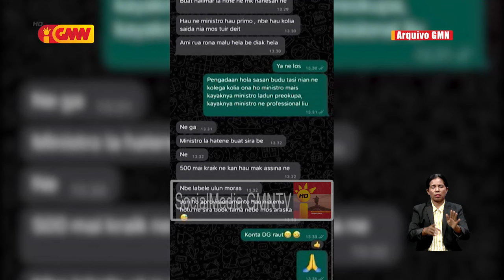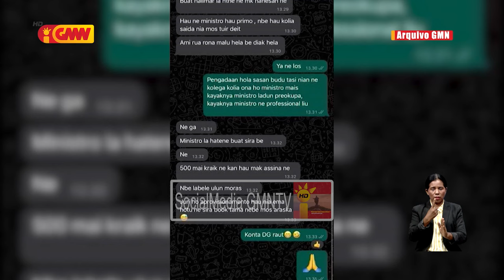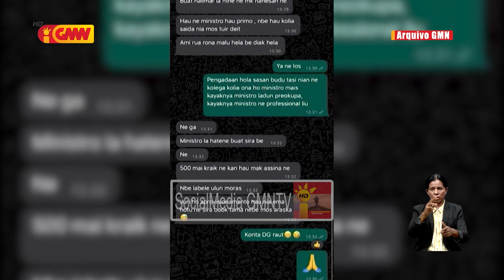Estrutura Partidu CNRT Munisípiu Ermera husu Primeiru Ministru atu fó xamada ba Ministru Agrikultura